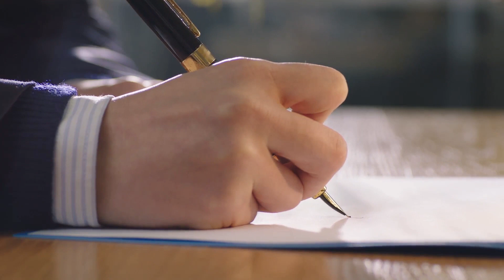The Canadian Creed A Testament of Freedom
The Canadian Creed makes a statement of power – the power to be a free people in the midst of a world that is often filled with turmoil and inequality.  By this statement we witness to the world that all citizens have the inalienable right to pursue goals that lead to personal fulfillment.  We also support the belief that within this circle of freedom there is a need to subject personal desires for the benefit of the greater society in which we live.  This concept gives meaning to our lives and guarantees a balance between societal and individual needs.  Throughout history, mankind has struggled to establish systems of government that will maintain this balance, usually in the form of an agreement between leaders and followers, i.e. a social contract based on mutual respect and shared goals.  Such contracts must be living documents that change as the needs of society changes.

The Creed proposes that it is time to lay claim to our inheritance as a great nation in the 21st century.  It provides a framework for asserting this claim.   Throughout it, we assert that: our society is based on the rule of law; that our citizens are free agents as spelled out by the law and as demonstrated through tolerance and acceptance of all; that our aim is to foster a peaceful world; and that we are prepared to maintain vigilance in enhancing and maintaining basic rights and freedoms, both at home and in the global society.

While the Creed clarifies to the world what we as Canadians stand for, it also helps to recognize that our own society is constantly evolving.   The challenges of change as our population grows requires constant attention to questions raised by minority groups and special interest groups, forces that would destroy our unity and value systems that guide our youth as we move towards maturity.  The creed is designed to provide guidance for dealing with these ongoing concerns.

With citizenship comes responsibility – the responsibility to dream, to care to invest in working together to build a better Canada for both today and for future generations.

Robert E. Kulhawy & The Honourable Albert Ludwig

June 2011